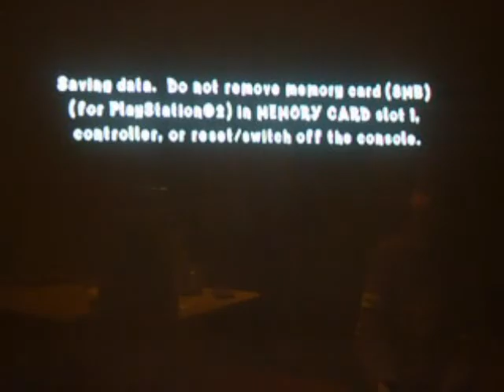Crash Of The Titans: Part 17: Beat The Boss